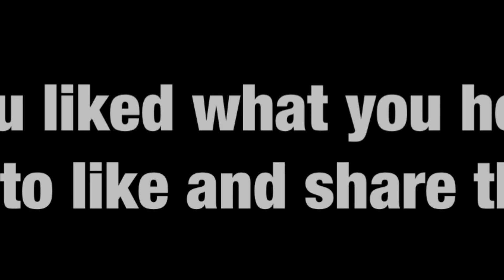Calling Card (Rory Gallagher Cover)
The Fall Guys with their Rory Gallagher Calling Card cover at The Gaslight Tavern Sunday December 6 2020